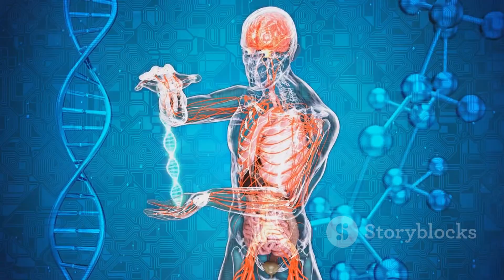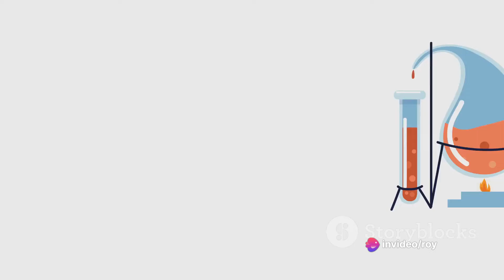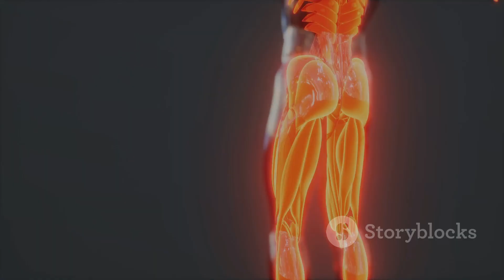Low Testosterone Cause Erectile Disfunction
In this video, we delve into the crucial role of testosterone in erectile function, discussing its impact on erectile dysfunction when deficient. 🕵️‍♂️💊

Join us as we explore the science behind testosterone and how it influences male sexual health. 🧐🔬

Understanding the link between testosterone levels and erectile dysfunction can provide valuable insights into men's health. 🩺💡

OUTLINE:

00:00:00 The Impact of Testosterone on Erectile Function
00:00:51 Testosterone's Effect at a Cellular Level
00:01:40 Testosterone Replacement Therapy and Erectile Function
00:02:12 The Crucial Role of Testosterone